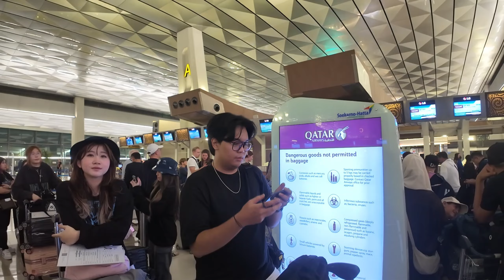govlog #2 - sebelum team vitality dan falcons gpx gagal ewc